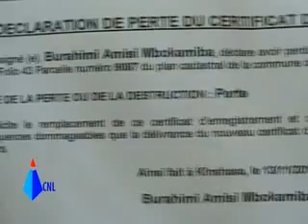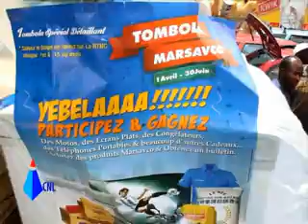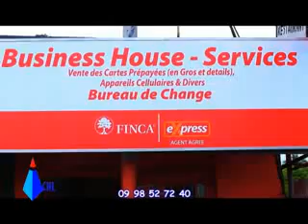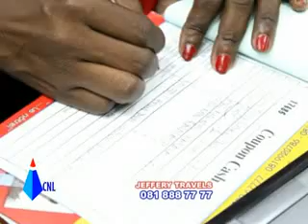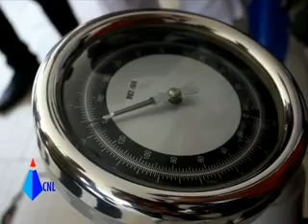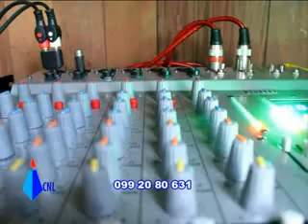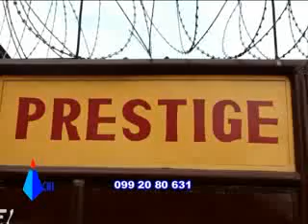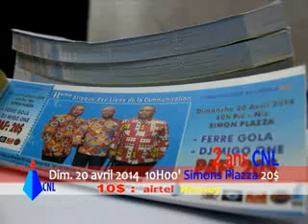CNL Edition du Vendredi 11 Avril